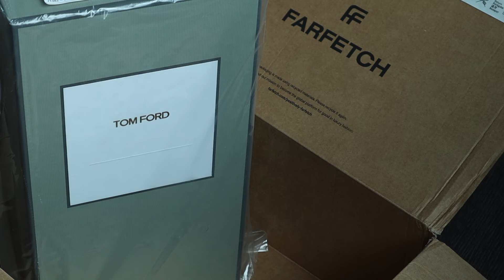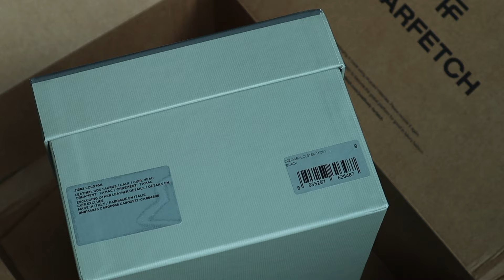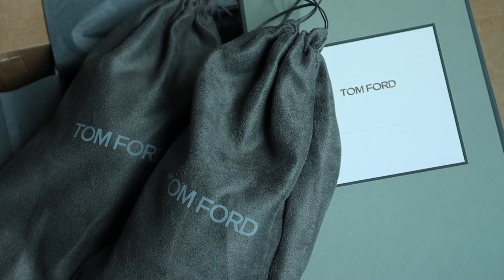Tom Ford Brighton Sandals - Gucci Marmont Alternative from FARFETCH | Wil Mikahson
Hey Fam! I’m so excited to share these TOM FORD Brighton sandals with you! Who knew that something could take the place of my GUCCI Marmont sandals.
Here I was looking for a substitute and they far exceeded my expectations.  What’s on your feet this summer?
Thanks so much for checking out my video!

~Wil